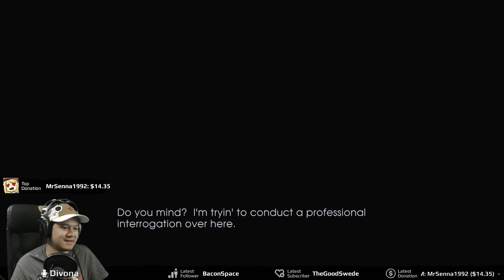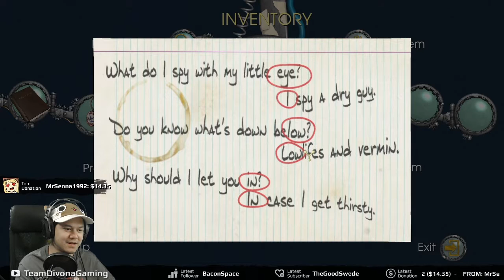Let's Play | Back To The Future: The Game | Episode 2: Get Tannen!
First time playthrough Back to the Future: The Game. || เล่น Back to the Future: The Game ตั้งแต่ต้นจนจบ

★ Live Stream ▪︎ Watch gameplay live! || ดูรายการถ่ายทอดสด ★

★ Social Media ▪︎ Get latest news and update || ติดตามข่าวสารอัพเดตท์ผ่านโซเชียว ★

*selected digital titles only

ซื้อเกมส์ผ่านลิงค์ด้านบน และใช้โคํด GREENM-ANGAME-R20OFF ตอนเช็คเอาร์เพื่อรับส่วนลด 20% ทั้งเกมส์เก่าและใหม่
*เฉพาะเกมส์ดิจิตอลที่เข้าร่วมรายการเท่านั้น